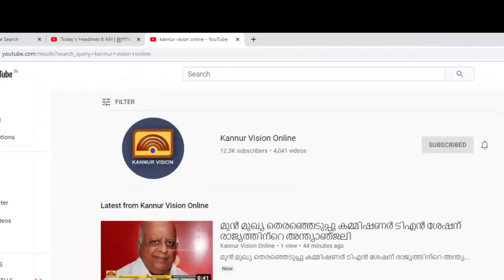വിജയികൾക്ക് ട്രോഫി നല്കാനും പ്രേത്യേകം വേദി